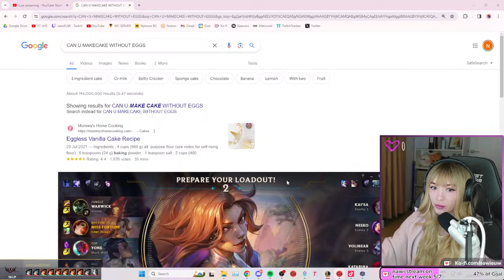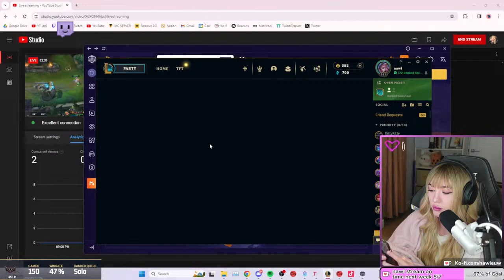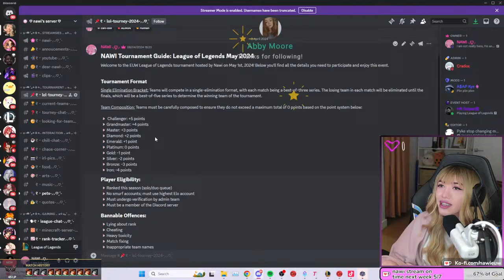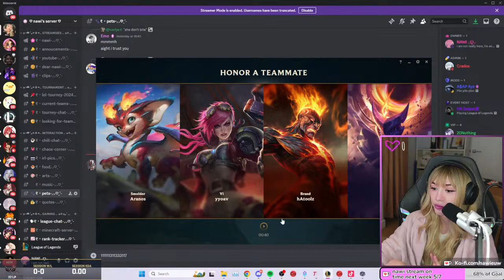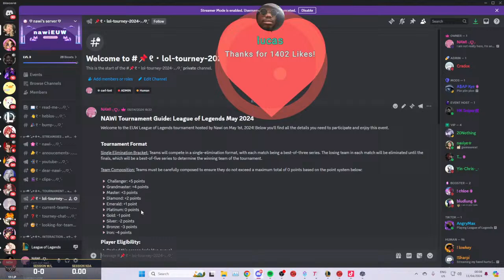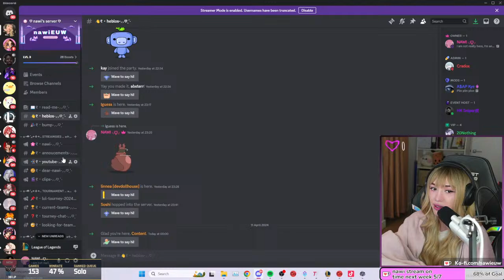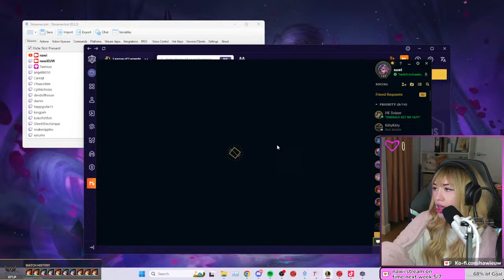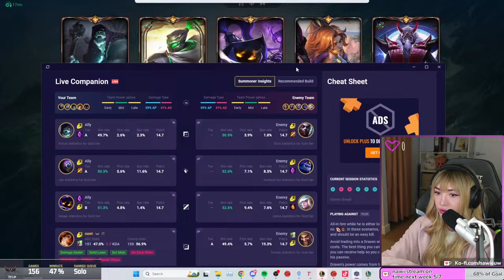BRONZE TIME TODAYYYYYYY COZY STREAM RANKED GRIND RIP SLEEP !discord !socials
💜hi im nawi and stream DAILY (except sundays) 5pm uk time💜
join discord to stay up to date with streams and join custom games!